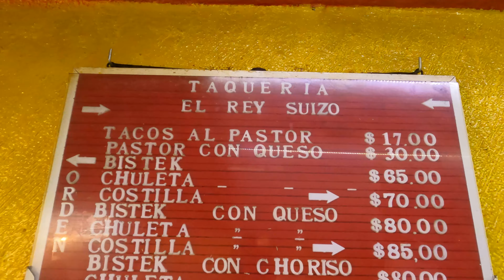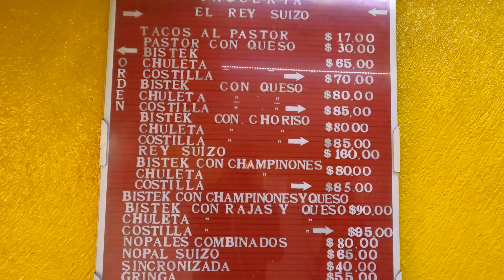Tacos al pastor, el mejor platillo del mundo 🌮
Bambinos! acompáñenme a la taquería del "REY SUIZO" para ver como se prepara el mejor platillo del mundo... por sí ustedes creían que montar la carne y pastorear era fácil aquí les demostraré lo contrario. Los tacos al pastor son un verdadero arte!

Dirección de la taquería:
Eje 2 Ote 588-602, Coapa, Presidentes Ejidales 1ra Secc, Coyoacán, 04470 Ciudad de México, CDMX.
-Cuentan con servicio a domicilio, Didi food y banquetes.
-Aceptan tarjetas de crédito y débito.